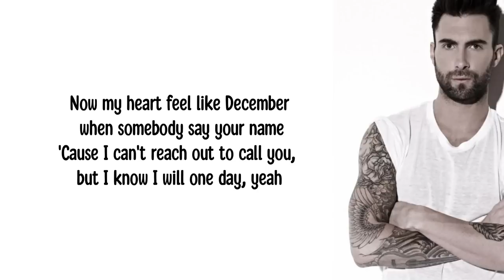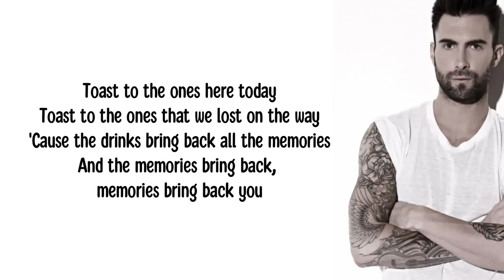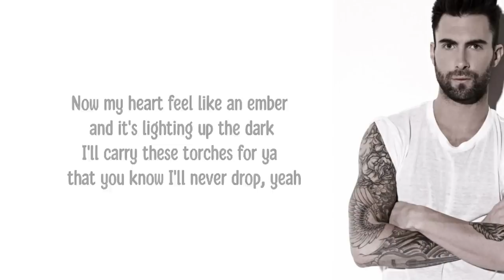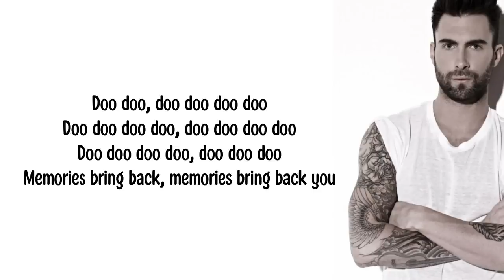Memories (Lyrics) - Maroon 5